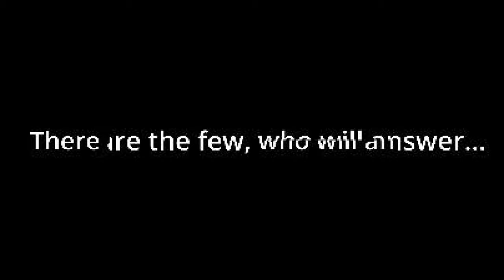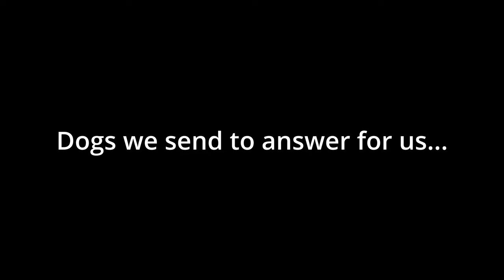Nasty Little Creatures! (GTFO R1A1 Episode 01)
This was a blast with a lot of my friends!

If you want to see memes, check out my X account: X.com/operatorwolfy